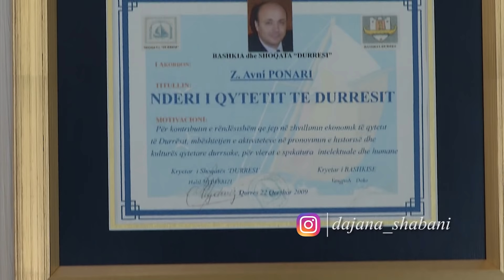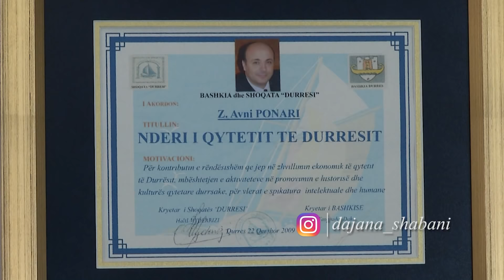Dite e Re - Një vizitë tek Avni Ponari, nga Dajana Shabani